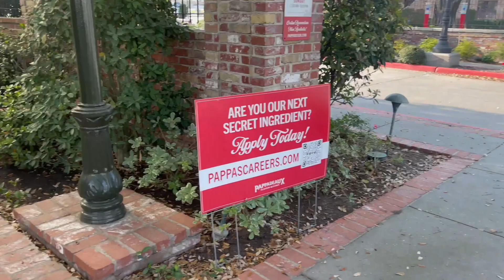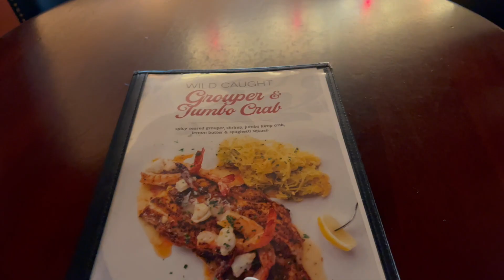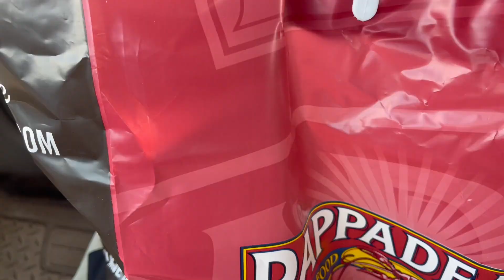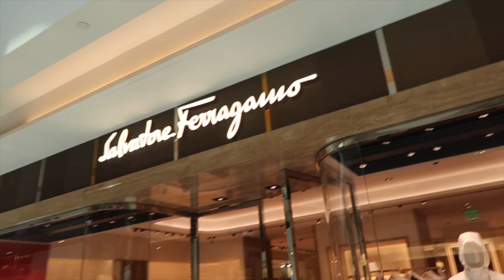WEEKLY VLOG: FIRST WEEK LIVING IN HOUSTON TX | JOB HUNTING | I cant believe this happened 😳 & more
Hey beautiful, as some of you know, I moved￼ to Houston Texas and it’s been a little over one week since I’ve moved here. I’ve been going through so much trying to get a new job. The pay rates out here is nothing compared to my old town. I am officially on survival mode, but thank God the beautiful apartments in Texas are super affordable. 😂
In this Vlog I showed you my entire first week in Texas. My car broke down on me. I’ve been going on a roller coaster, not knowing which direction to go in this big city alone. But I want to give a big shout out to God for staying by my side. Without faith I am no one, without him, I am the one!!! I am here with him. He is here with me … God has been working on me and I am so happy to share my journey with you.
My journey starts from here and I am full of so many different emotions.

“for affordable wigs and best makeup products “

Thank you for tuning into today’s Vlog. I love you all so much and I can’t wait to see you in my next weeks weekly ￼Vlog.